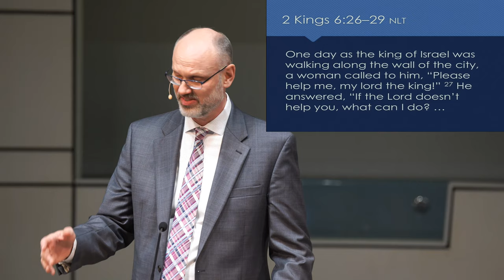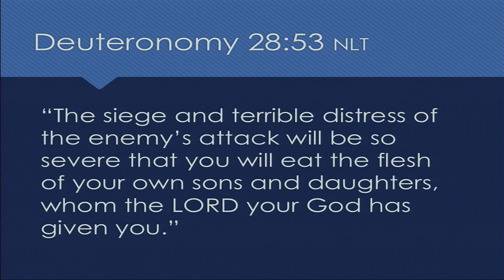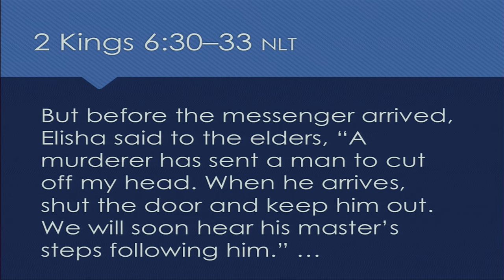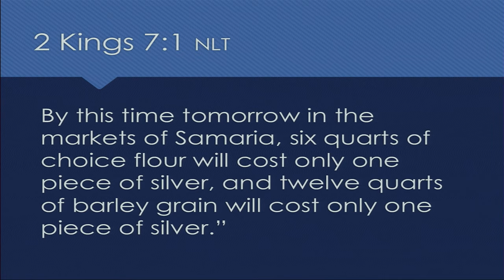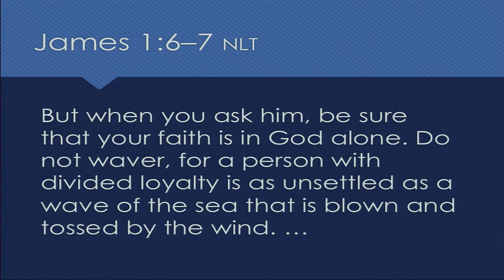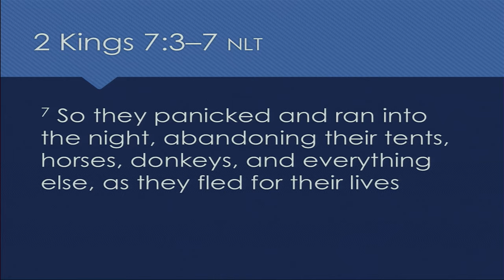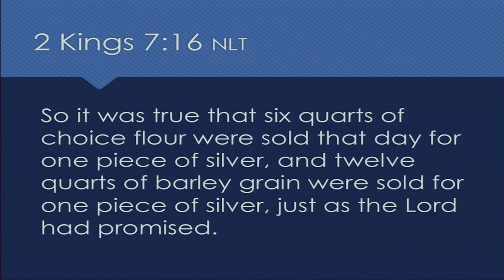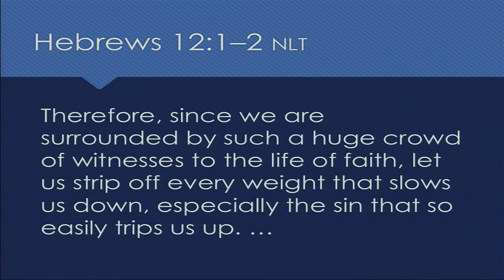Don't Tread on Me - John Stanton - November 2, 2019